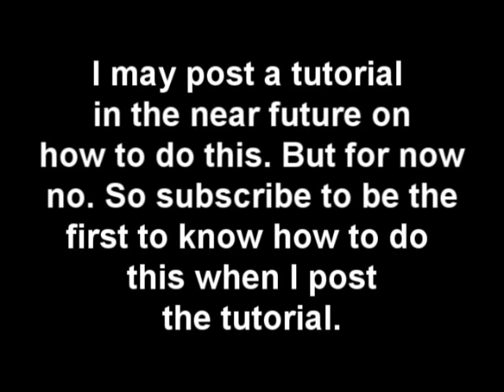Call of Duty 5: World at War - Secret Room on Nazi Zombies Verruckt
Sorry guys I know this isn't a tutorial but be patient. This will give you time to figure it out yourself. Also the tutorial will be on PsychoticGamer before it is on youtube so be sure to register there and be an active part of the community.